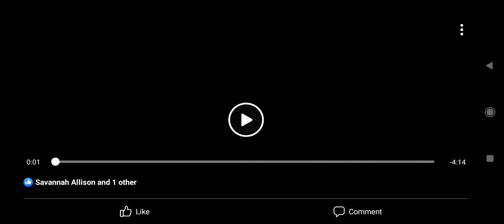Dominion High School Winterguard in Competition 2021